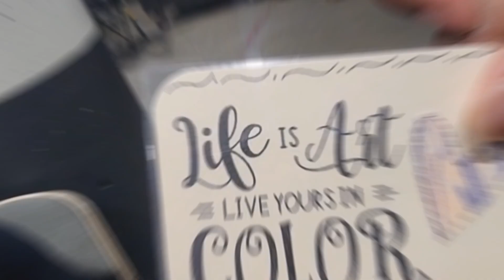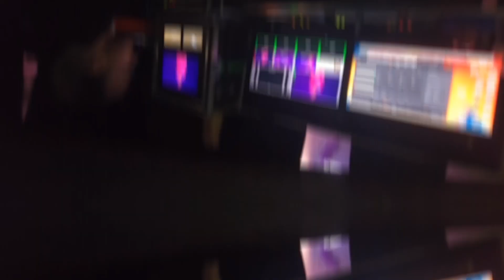HAMPTON JAZZ FESTIVAL DAY 1 HRSR-VLOG WITH SOPE WATSON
This is a Snippet Vlog of went to work for Bill of HRSR Hampton Roads Stage & Rigging family and the Fuse Team for the Hampton Jazz Fest Feat. Adelisi , KingFish, and Kem at the Coliseum. Queen Rae Rae came out to put that work in with us and Ran Spot for Day 1 of this Stage Production with my Stage Right Lighting Family and Maryland Sound Inc.. We made.it do what it do. It was definitely great working with Bryan, Barrett, and Pia of Duse from the tour 🤘 😎🤘 Music by Pookystlyle Entitled: Instrumental.